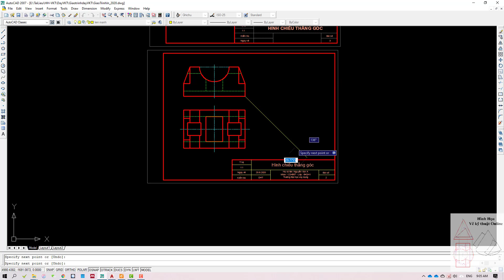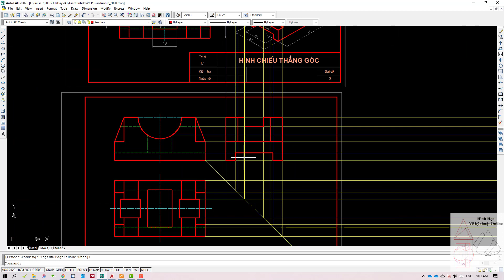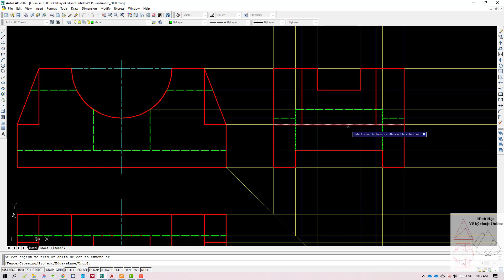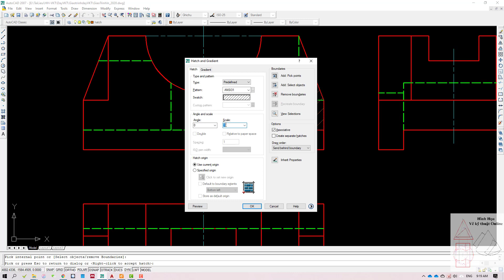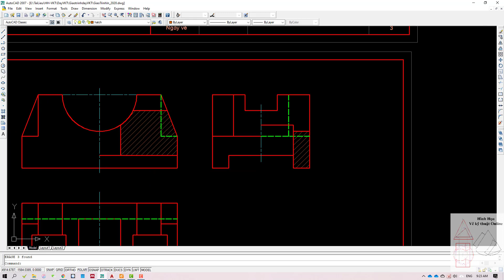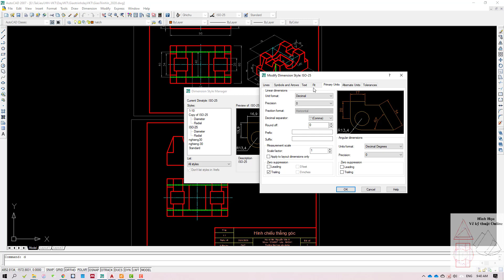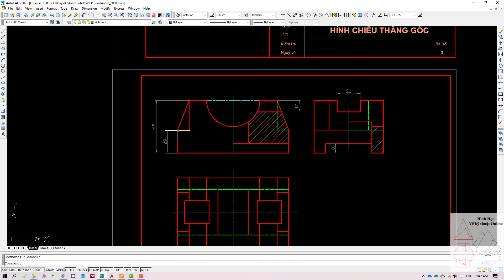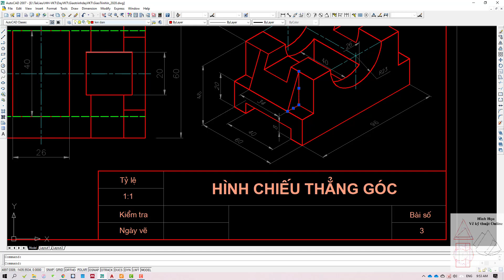CAD 07- Phần 6 - VẼ HÌNH CẮT ĐỨNG, CẮT CẠNH PHỐI HỢP, GHI KÍCH THƯỚC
Trong video này tôi sẽ hướng dẫn các bạn ứng dụng các lệnh cad để vẽ hình chiếu cạnh từ hai hình chiếu đứng và hình chiếu bằng, vẽ hình cắt đứng và cắt cạnh phối hợp và ghi kích thước trên các hình biểu diễn. Các lệnh ứng dụng trong video này : lệnh vẽ đường line nghiêng một góc bất kì, lệnh hatch để kí hiệu vật liệu, gạch mặt cắt; lệnh hiểu chỉnh kiểu kích thước, và các lệnh ghi kích thước sử dụng toolbar ghi kích thước ( ghi kích thước đoạn thẳng, ghi kích thước cung tròn, đường tròn v.v...).